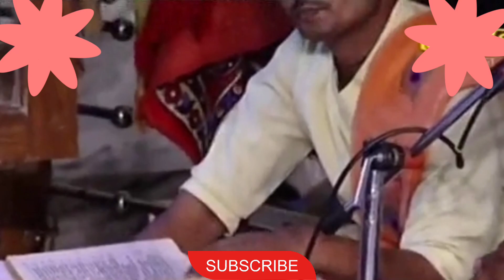Manushya Ka Moh, Aahankar😔🥺 🙏🙏 |Sri Anirudhacharya ji maharaj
Manushya Ka Moh, Aahankar😔🥺                        🙏🙏 |Anirudhacharya ji maharaj| 🙏🙏